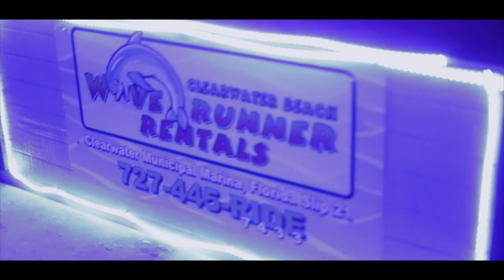TRAVEL VLOG: Clearwater, FL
A travel vlog where Marty & I help celebrate my parents' Anniversary on a beautiful sunset cruise in Clearwater, Florida!

♫Music featured:
Apple Jingles
Curtain Call Short

Apple Jingles
Stepping Out Short

Diviners feat. Contacreast
Tropic Love
Art featured:
Emoji
EmojiOne